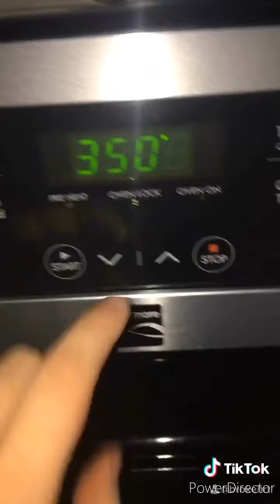TikTok Nightmare Foxy with VR comp